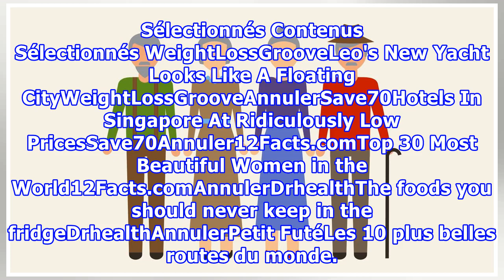Le vieillissement de la population mondiale s'accélère, selon une étude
Three elderly women holding one another and laughing out loud, outdoors in a green environment on an overcast day. Le vieillissement de la population mondiale accélère à un rythme sans précédent, les plus de 65 ans devraient représenter près de 17% des habitants de la planète d'ici 2050 contre 8,5% ...